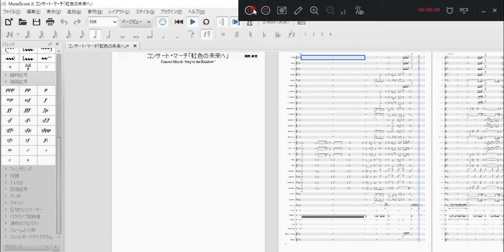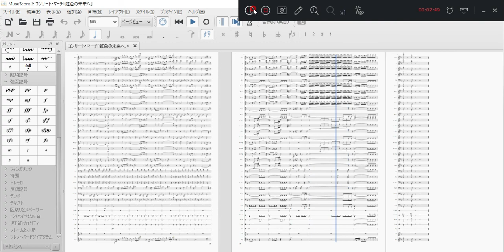トロンボーン コンサート・マーチ「虹色の未来へ」 2018 Ⅳ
トロンボーンと打楽器です。
パート別の要望があれば作成も検討しています。